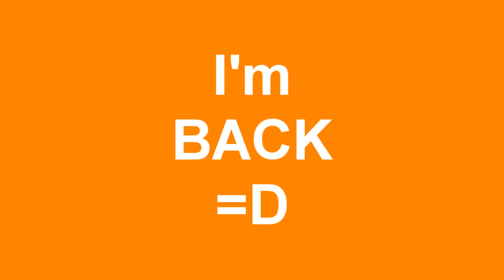I´m back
Jag är tillbaka!